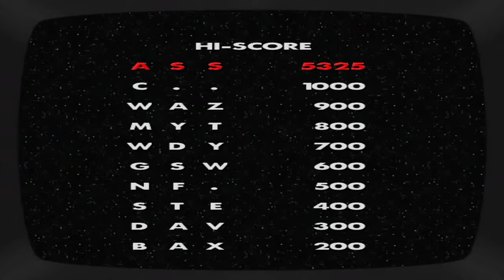GTA San Andreas But I Can Only Use A Pistol Part1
My discord is. NOVA#7736